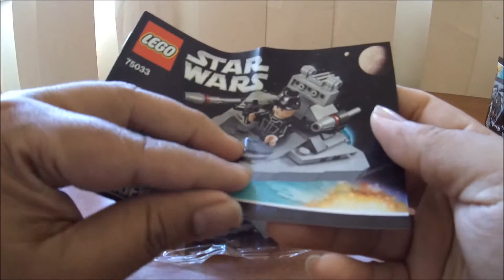LEGO STAR DESTROYER Lego Star Wars Set 75033 - Time-lapse Build, Unboxing in 1080p HD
This is from lego star wars collection microfighters edition and it was fun to build this star destroyer. Hope everyone will have fun.